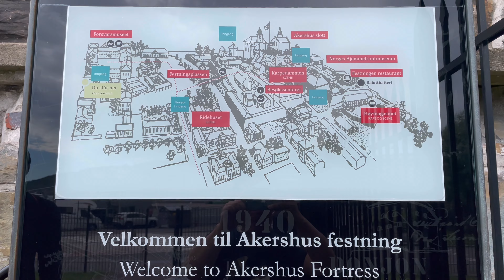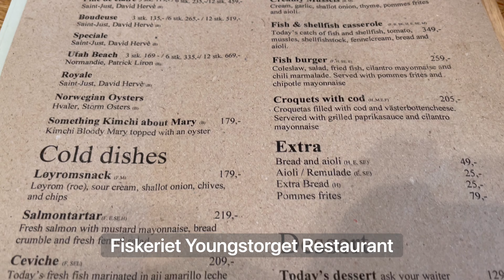Oslo Walking Tour 2 | No Way, It's Norway Part 10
No way, it's Norway Series

00:00 Intro
01:05 Oslo Opera House
01:20 SALT
02:20 Akershus Fortress
05:47 Stranger Things!!?? The Upside Down??
06:32 Honnørbrygga
09:26 Astrup Fearnley Museum of Modern Art
09:56 Norwegian Parliament
10:24 Fiskeriet Youngstorget